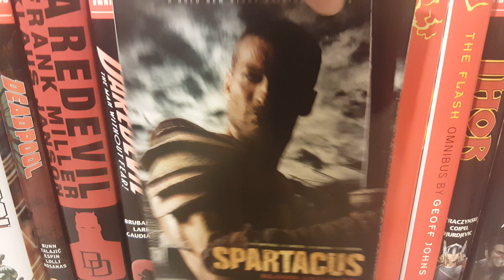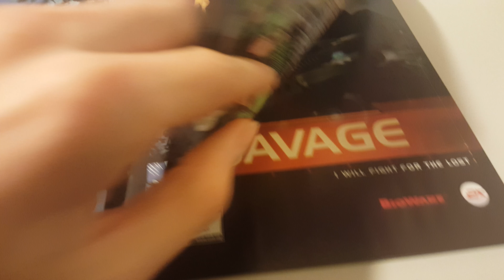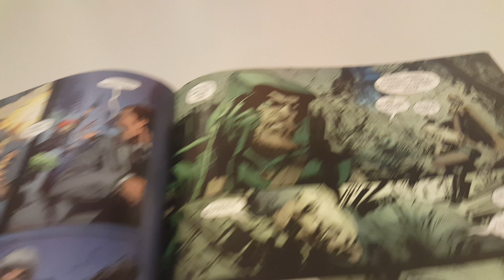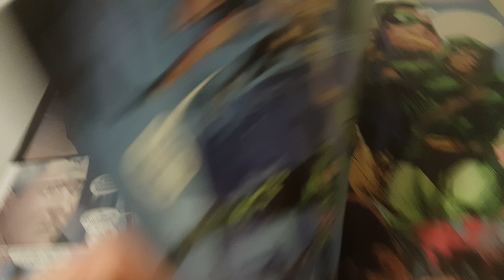Green Arrow and Black Canary Vol 1 Issue 28 Overview